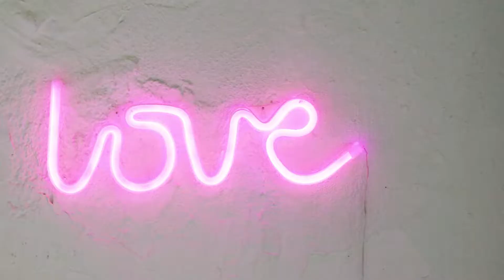UNBOXING DECO | Neon lamp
Do you have a part of your house that you don't know how to decorate? Add light, colour and style with a neon lamp like this one ☝